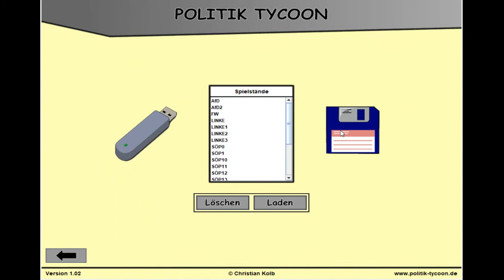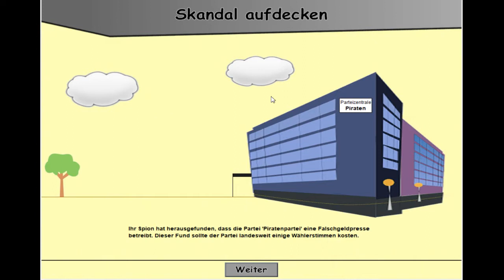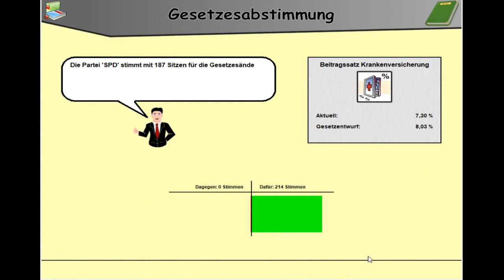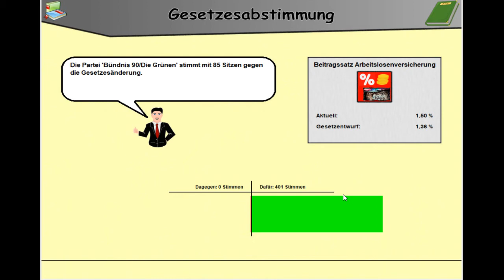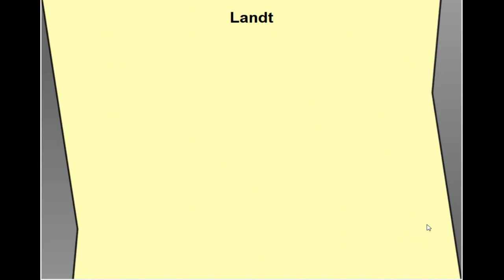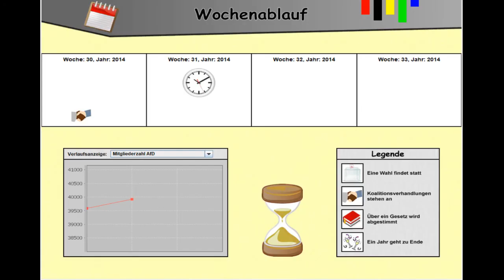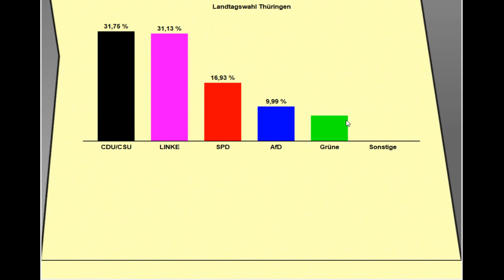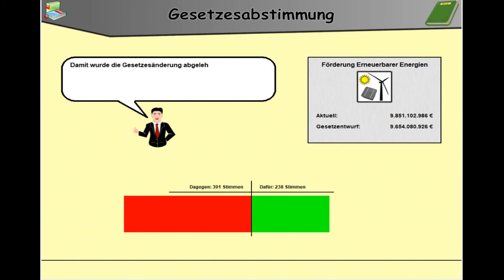Politik Tycoon S02 AfD #3 | 2× AfD-Regierung | 12,4% | Schwarz-Pink???